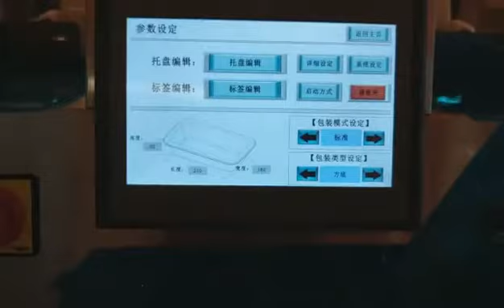Automatic cling film tray wrapping machine 1